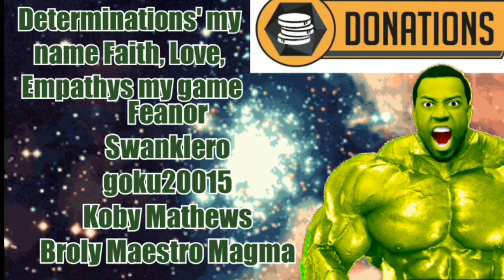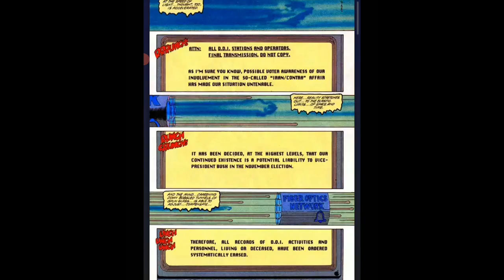7K Subscribers! How Strong is Swamp Thing ( Pre New 52 ) - DC Comics - Avatar of The Green -